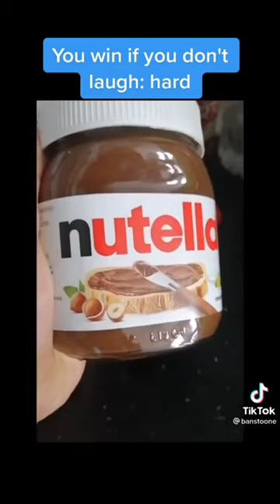You laugh you restart the short